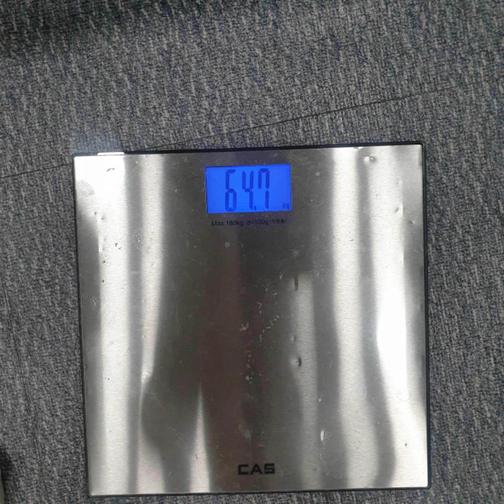헬린이 일반인 첫 바디프로필 버킷리스트 도전 6개월간 천천히 빼고 찍은 브이로그 [165cm 62kg -10kg] bodyprofile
20.12.15.
저처럼 돼지도 할수있어요!! 다들 파이팅!!!
완벽하게 빼지ㅠ 못해서 힘 빡 주면서 촬영했던것 같아요~ 원본 주신거에 필카 빈티지 느낌으로 살짝 느낌 보정했어요♡♡ 너무너무 고생한 내몸에게 선물주기!! 같이 와준 남자친구에게도 고맙고 제 몸 만들어주신 트레이너쌤에게 무한 감사를 ㅠㅠ작가님 보정본 빨리 받고싶다요♡♡♡♡♡
이렇게 다이어트식단하면서 다이어트 한것도 처음이였고 제가 엄~~청 돼지인줄 모르고 만족하며 살다가 급 현타도 오고 다이어트 해야겠다해서 코로나 시기때 열심히 운동하며 살뺀게 이제야 빛을 보는것 같아요🌱🌱🌱기록 한번 남기자!!
체지방은 아마 21%나 22%정도 일것 같아요.빡쌔게 빼고 있던 도중에 홈트로 대처해야해서 ㅠㅠ20퍼까지는 빼고팟는데 아마 안된듯 그래도 돼지에서 보통까지는 뺏네요 행복 ㅠ짠거랑 단거만 줄이면 다 살 뺄수있어요!
시작몸무게 72kg-현재62kg-목표 55kg
체지방량 24.7kg-14.6kg
체지방률 35.1%-22.9%-목표 17%
내장지방 11-5-목표3
근육량 25.1kg-27.2kg
다들 디엠으로 물어보시는데~~
체지방량 보면 10kg이상 뺀듯합니다!!기간은 6월부터 시작해서 12월까지니까 딱 6개월정도? 막판 2달간 바프 준비 다이어트 한것 같아요! 그전에는 유산소도 잘 안했고 치팅 몰래몰래 엄청 먹었는데...초반부터 살 엄청 엄청 뺏었어야했는데 ㅜ.ㅜ가장 아쉽!! 이제 한번 다이어트 잘했으니까 또 꾸준히 잘 할수 있을것 같아요 신나서 사진만 보는중♡♡♡모두 다이어트 해요! 저는 이제 55kg을 향해서 가려고합니다!! 몸무게 공개 완전 쪽팔리지만 더더더 빼려고 다짐하며 공개합니다♡♡ 저는 근손실 하나도없이 오히려 근육이 더 증가하는 다이어트 했어요! 허벅지 근육을 빼는게 가장 힘들었지만 이제 팁을 알았으니까 꾸준히 해주려고해요♡ 제 체형이 제일 빼기 어려운 체형이라고해서 겁먹었었는데 종아리도 빠지니 너무 신기하고 재미있었어요 이제 더 도전쓰~~
[서로 다이어트 공유 하실분 언제나 환영합니다!!!]
궁굼한건 언제나 DM 주세요♡♡♡ 저의 다이어트 일지는 @wjddbdud123 인스타에 올려져있어요♡
🏅너무너무 고생하신 우리 트레이너쌤♡
예쁘게 사진 찍어주신 스튜디오쌤♡스타일리스트쌤
같이와서 개인 사진 찍어준 남자친구♡